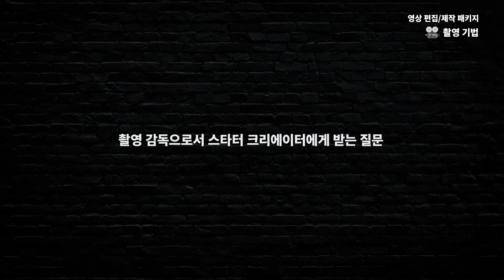[동영상 마케팅] 촬영기법/장비 - 촬영 기본과 목표 설정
동영상 마케팅의 모든 것을 한번에
▼패스트캠퍼스 - 올인원 패키지 :  동영상 마케팅 바로가기▼